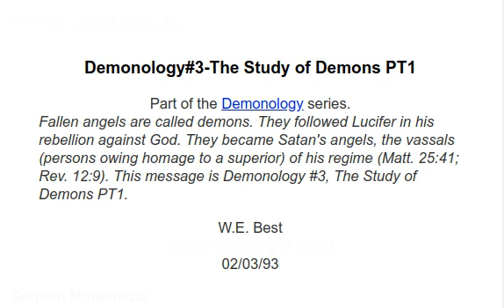Demonology 3 - The Study Of Demons PT1 -1993 02 03 - W.E. Best